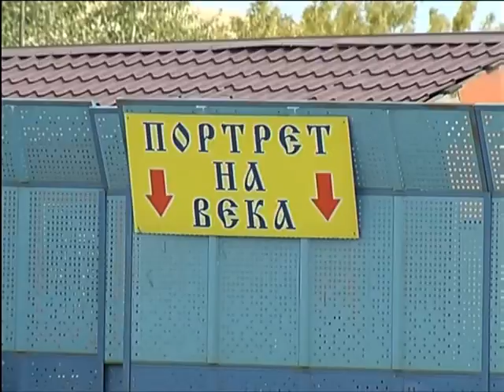Чиновники перенесут все павильоны с Енисейского тракта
По закону торговли возле проезжей части быть не должно